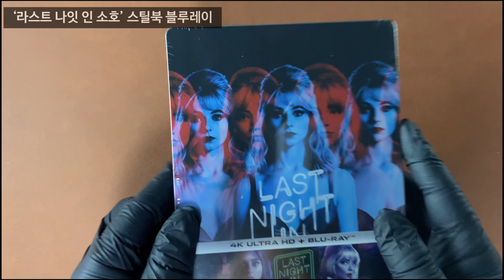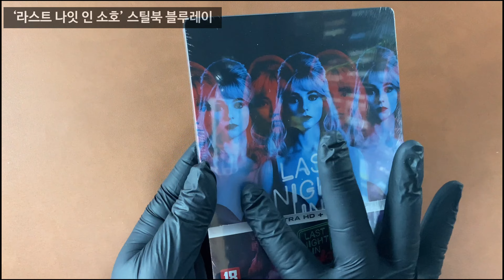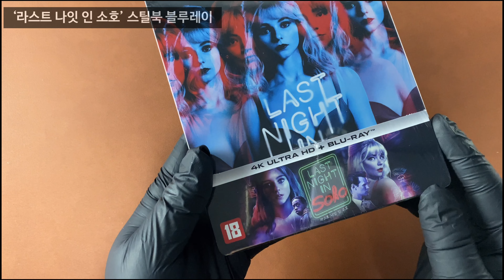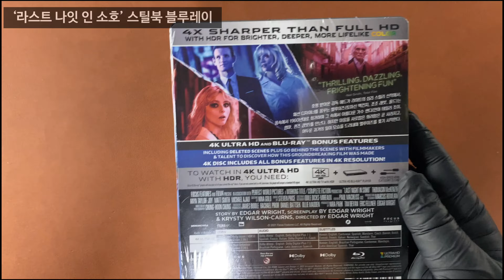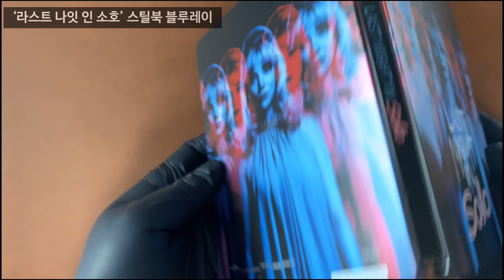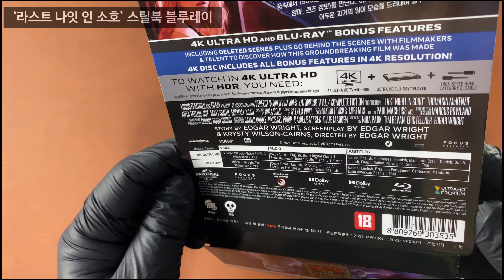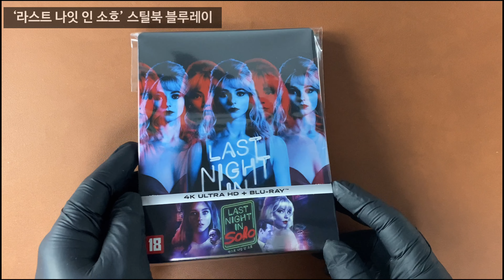[Blu] 라스트 나잇 인 소호 (Last Night in Soho, 2021) (4K UHD+BD 스틸북) : 블루레이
- 원 제: Last Night in Soho
- 본편시간: 117분
- 장 르: 스릴러, 호러, 드라마, 미스터리
- 관람등급: 청소년 관람불가
- 감 독: 에드가 라이트 [베이비 드라이버], [뜨거운 녀석들]
- 주 연: 안야 테일러 조이 [엠마], 토마신 맥킨지 [올드], 맷 스미스 [닥터 후] 등

사양

[4K UHD 블루레이]

- 본편 오디오: Dolby Atmos 영어, Dolby Digital Plus 7.1: 스페인어, 프랑스어, 이탈리아어, Dolby Digital 5.1: 체코어
- 본편 자막: 한국어, 영어, 광동어, 스페인어, 만다린, 체코어, 덴마크어, 네덜란드어, 프랑스어, 핀란드어, 이탈리아어, 노르웨이어, 스웨덴어, 태국어

[블루레이]

- 본편 오디오: Dolby Atmos 영어, Dolby Digital Plus 7.1: 브라질-포르투갈어, 라틴아메리카-스페인어
- 본편 자막: 한국어, 영어, 브라질-포르투갈어, 광동어,만다린, 라틴아메리카-스페인어, 태국어

- 화면비율: 2.39:1 (16x9) Widescreen
- 스페셜피쳐 오디오: 영어
- 스페셜피쳐 자막: 한국어, 영어, 광동어, 만다린, 태국어 등 (*코멘터리 한국어자막 미지원/*스페셜 피쳐는 4K UHD 디스크와 블루레이 모두 수록되어 있으나, 디스크별 지원 제 2외국어 언어 자막은 일부 차이가 있습니다. )
- 디스크 타입: 2 Discs - 일반 블루레이: BD50, 4K UHD: BD100

※ 디스크 스펙은 제작사의 사정에 따라 예고 없이 변동될 수 있습니다.

[SPECIAL FEATURES(코멘터리 제외 한국어자막 지원)]
(*스페셜 피쳐는 4K UHD 디스크와 블루레이 디스크에 동일하게 수록되어 있습니다)

- Feature Commentary with Director/ Co-writer Edgar Wright and Co-writer Krysty Wilson-Cairns
- Feature Commentary with Director/Co-writer Edgar Wright, Editor Paul Machliss and Composer Steve Price
- Meet Eloise(10:03)
- Dreaming of Sandie(09:03)
- Smoke and Mirrors(12:34)
- On the Streets of Soho(08:34)
- Time Travelling(10:43)
- Deleted Scenes(09:38)
- Animatics(13:17)
- Hair & Makeup Tests (7:24)
- Lighting & VFX Tests (6:18)
- Wide Angle Witness Cam (1:53)
- Acton Town Hall Steadicam Rehearsal (1:22)
- Steadicam Alternative Take (1:44)
- "Downtown" Music Video(05:25)
- Trailers(04:47)